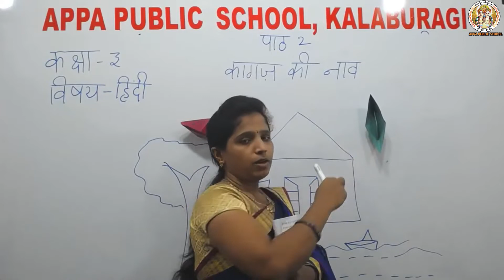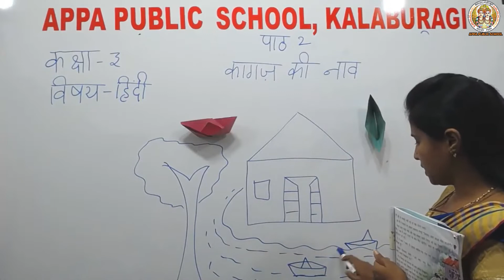APS-CLASS-III-LESSON-2-KAAGAJ KI NAVV-PART-2-MRS.RASHMI.C.HIREMATH